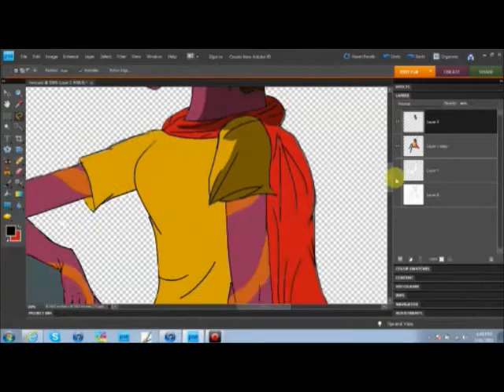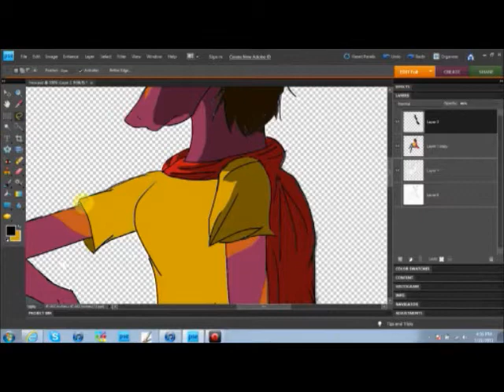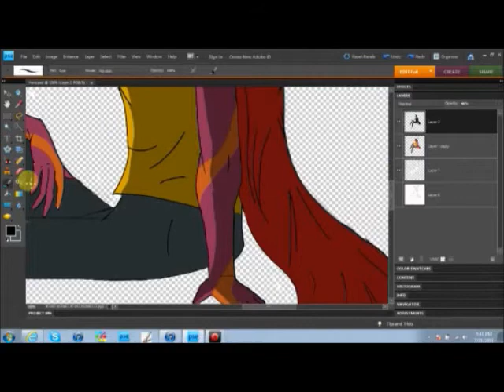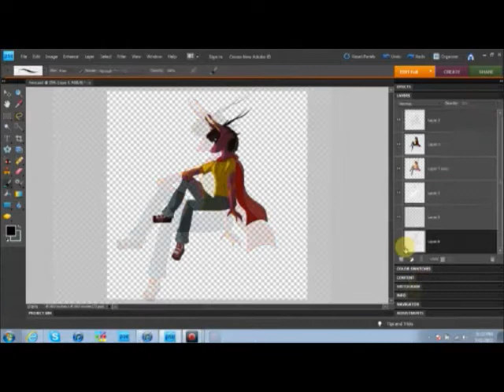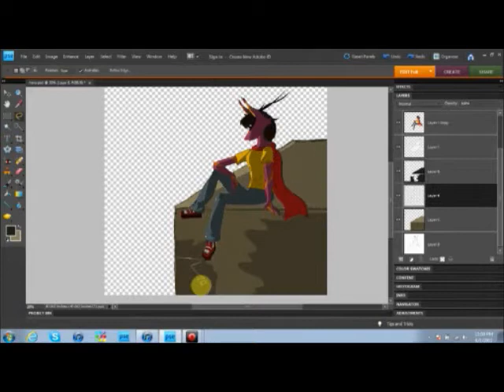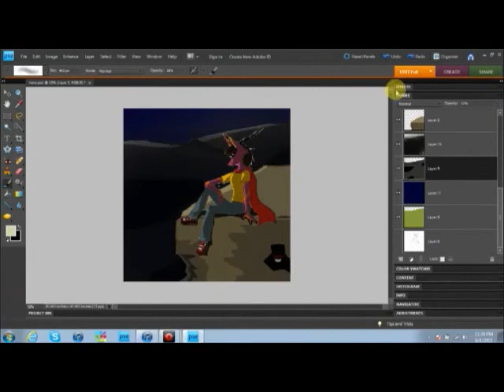Lonely Hero speedpaint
A very old speedpaint.  But I like it all the same, so...yeah...

It's Melora, a sona of mine and I just love her design.